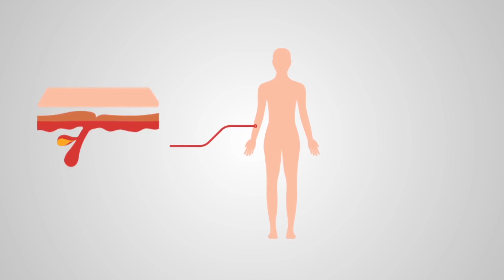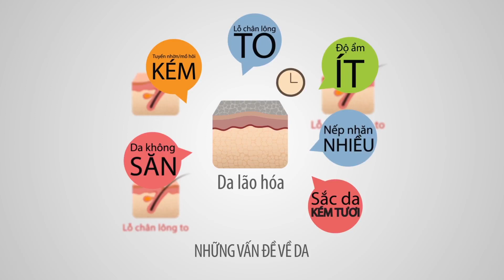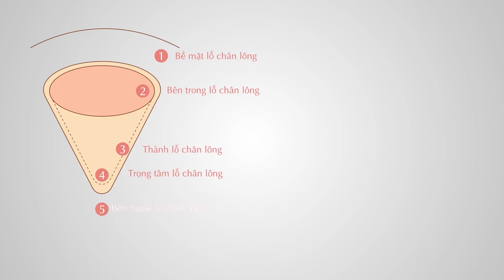Tìm hiểu cấu tạo về da cùng Artistry Advanced Skin Refinisher